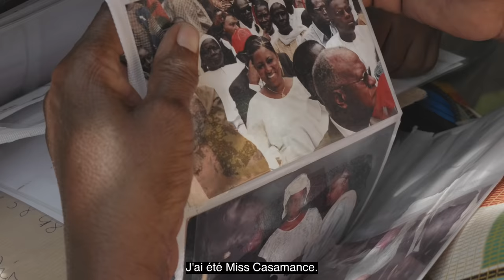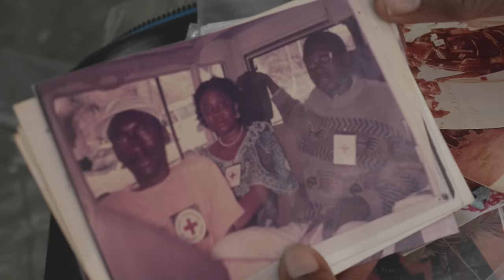Femmes du bois sacré de Djibelor | Explorez l'Afrique avec le CICR